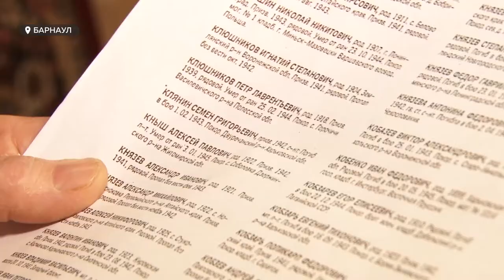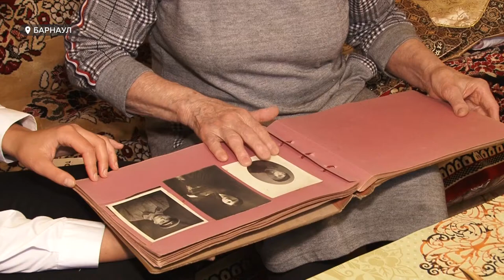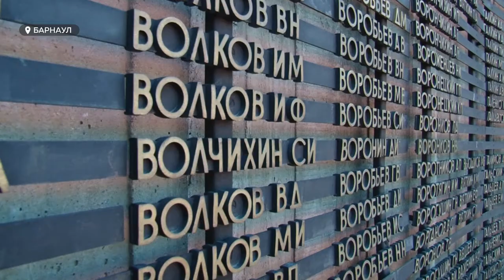Узнать судьбу пропавших солдат ВОВ можно онлайн с помощью алтайских поисковиков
Продолжают увековечивать память. Алтайские поисковики в период пандемии восстанавливают судьбы пропавших без вести солдат в режиме онлайн, по просьбам родственников. В чем особенность такой работы и насколько она важна – смотрите в сюжете.